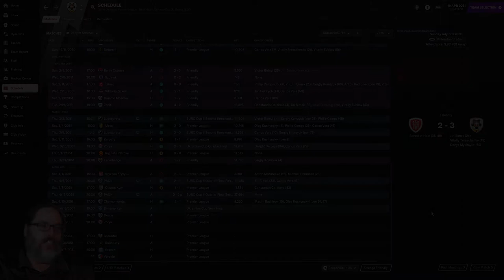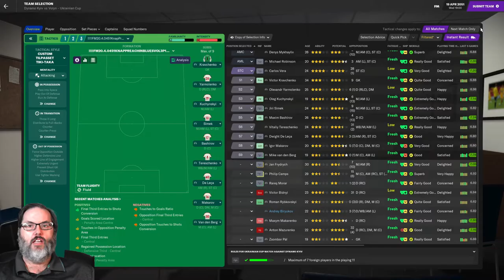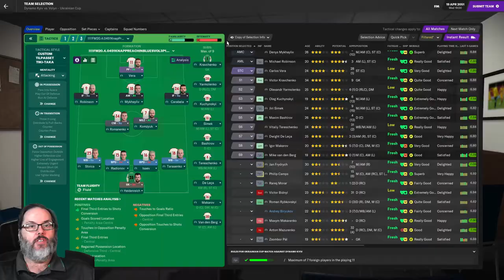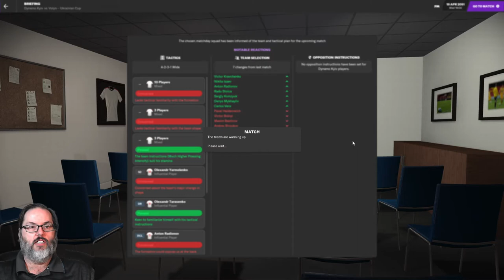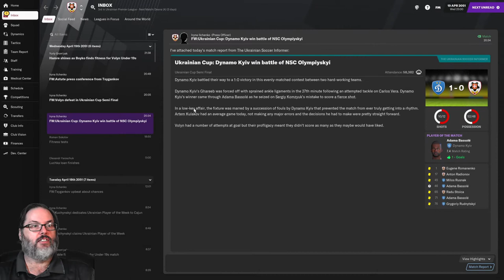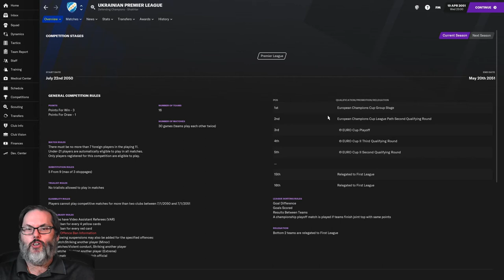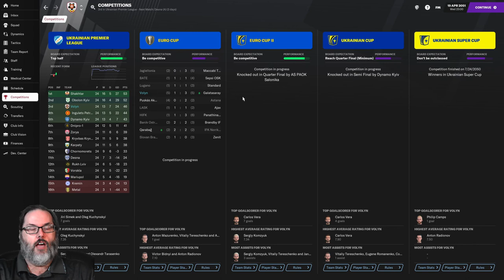BITTER CUPS - FM21/BIELSA JOURNEYMAN - VOLYN LUTSK - EP. 10